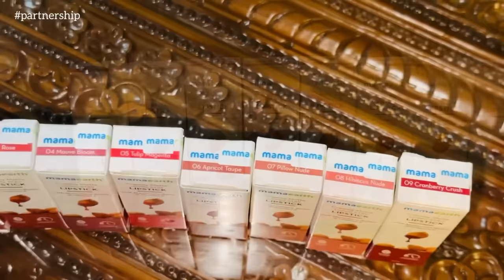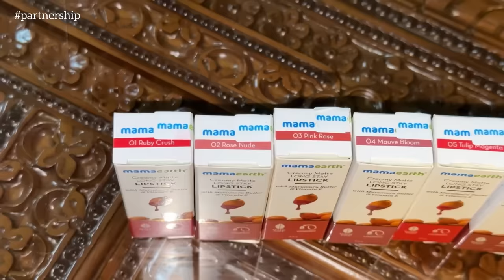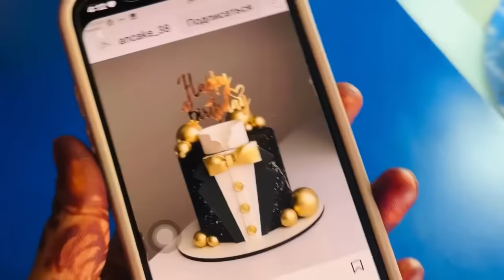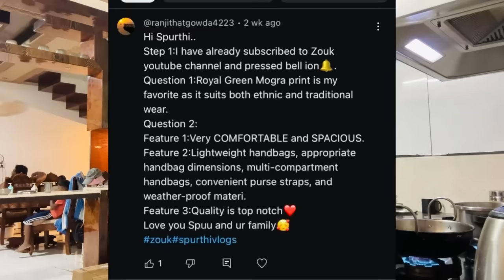Last moment Preparations for my sister’s wedding😍||Zouk Giveaway announcement🥳||SPURTHI VLOGS